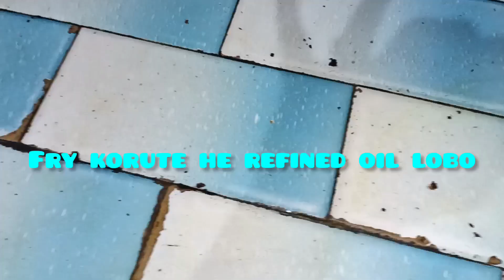Ramzan vlog day -7||7th ramzan mubarak 🤲🌙||আজি এটা নতুন ৰেচিপি বনালোramzan2023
Ramzan vlog day -7
আজি এটা নতুন ৰেচিপি বনালো 🥰assamese vlogs recipe mydailyvlog ramzanvlog virel ifterrecipe kasoori pudinakasoori assameseyoutuber@rakibaschannel1121@rakibasworld8777